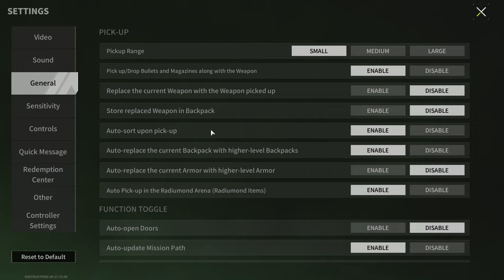Set "Raider"- Always Be One Step Ahead - Lost Light